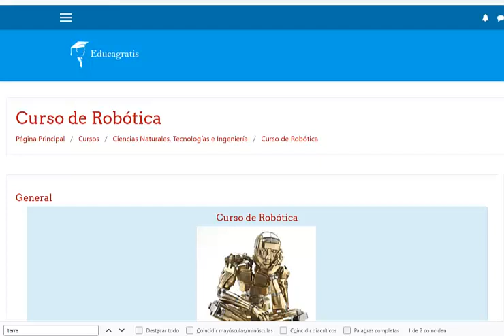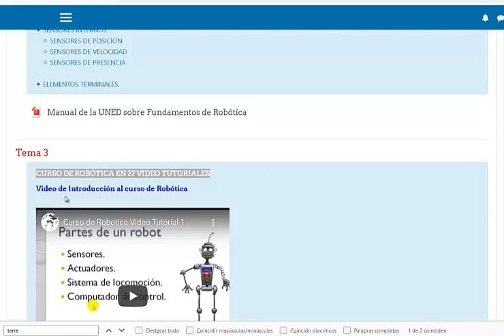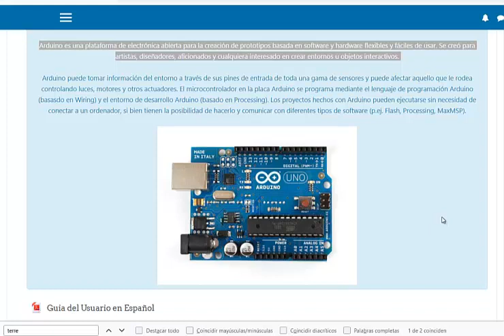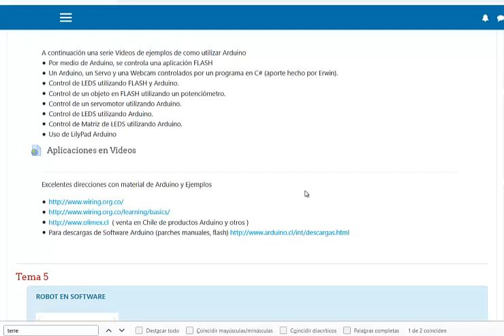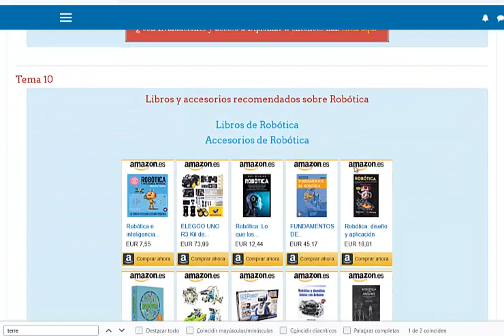Curso de Robótica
La robótica es la ciencia y la tecnología de los robots. Se ocupa del diseño, manufactura y aplicaciones de los robots.La robótica combina diversas disciplinas como son: la mecánica, la electrónica, la informática, la inteligencia artificial y la ingeniería de control.Otras áreas importantes en robótica son el álgebra, los autómatas programables y las máquinas de estados. En este curso aprenderemos los fundamentos para la construcción de robot y otros objetos tecnológicos utilizando la plataforma ARDUINO.